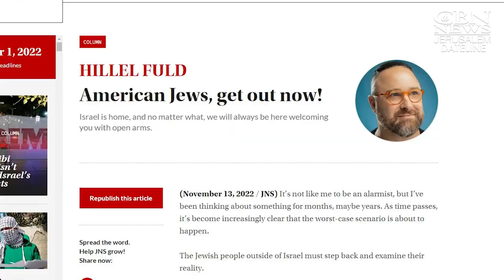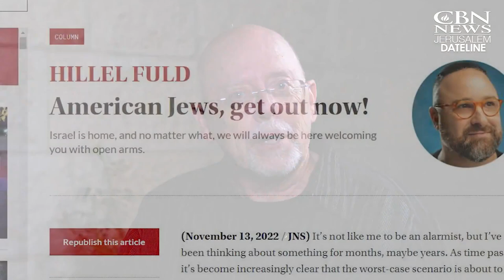Israeli Hillel Fuld's Controversial Warning to American Jews: 'Get Out Now!'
JERUSALEM, ISRAEL – Israeli journalist, tech advisor and social influencer Hillel Fuld is urging American Jews to see the signs of growing anti-Semitism in America, from attacks on Jews in the cities, to the anti-Zionist cancel culture of the progressive left to the anti-Semitic rants of Kanye West.

Fuld, who lost a brother in a terrorist attack, says every year he receives vicious anti-Semitic tweets on the anniversary of his brother's death. He maintains that anti-Semitism has always been around, but "until recently, it was frowned upon and was not part of the mainstream."